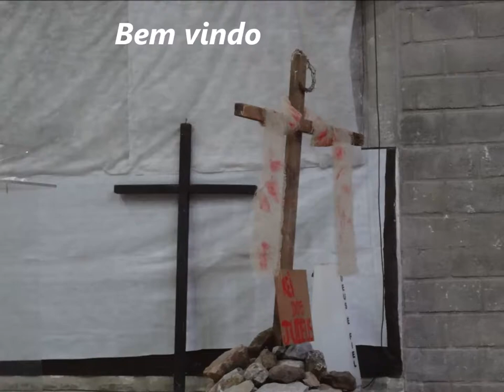Fonte dos Milagres......30 Junho 2019 - Pompeia - B.H - M.G - Palavra